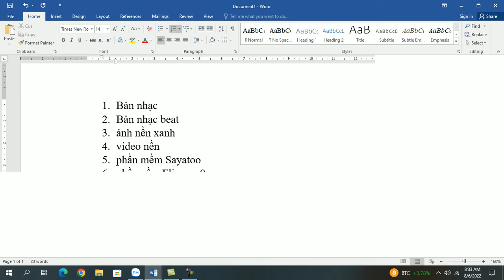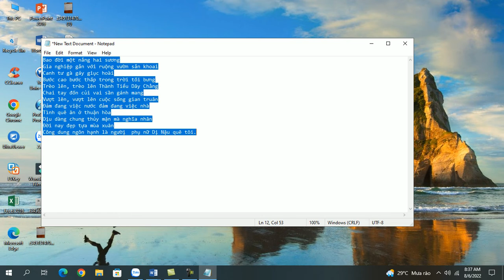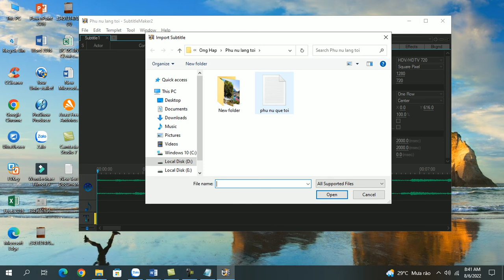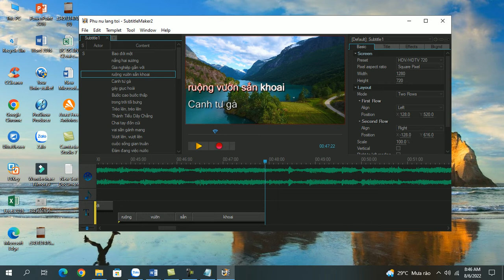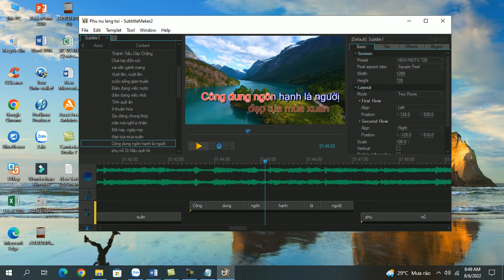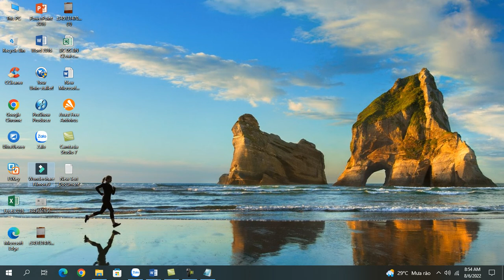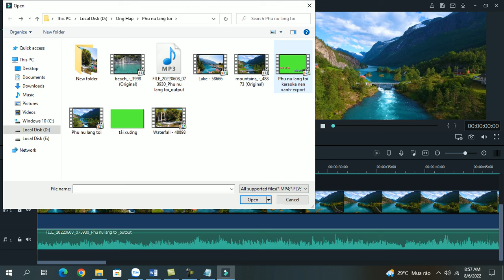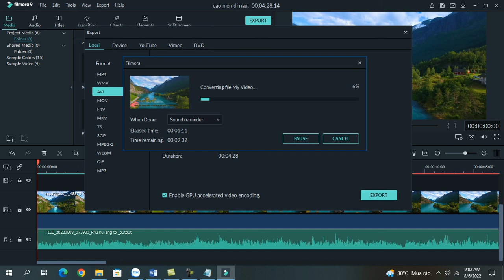Hướng dẫn tạo bản Karaoke dễ nhất